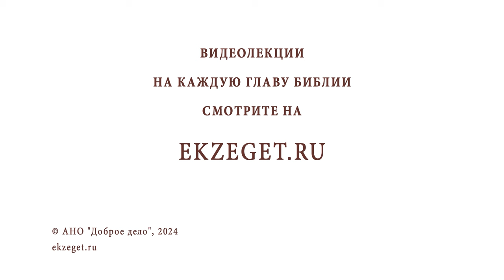ПРАВДА ЛИ, ЧТО БЕСОВ НАКАЗЫВАЕТ ДИАВОЛ, А АНГЕЛОВ ГОСПОДЬ? Священник Владислав Береговой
Команда Экзегет.

На библейском портале Экзегет священник Владислав Береговой отвечает на вопрос: "Правда ли, что бесов наказывает диавол, а Ангелов – Господь?"

🔸  Послушание Ангелов Господу
🔸  Царство злобы бесов